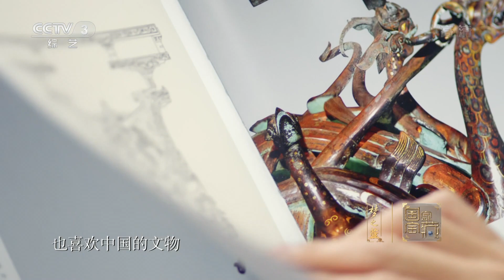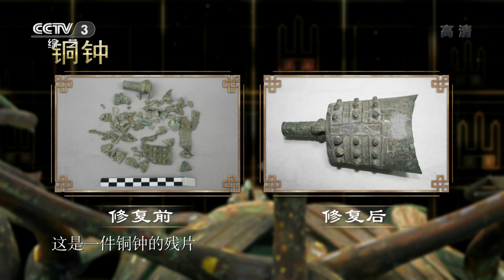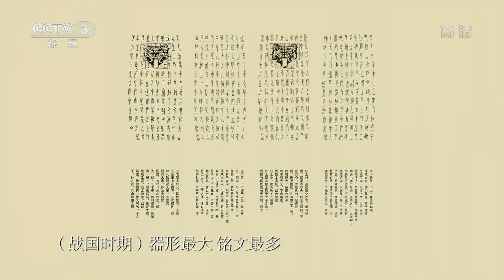[国家宝藏第二季] 错金银四龙四凤铜方案座 国宝守护人：王劲松 | CCTV综艺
本期节目主要内容：在战国七雄角逐天下之际，曾有一个神秘的中山国，在七国争霸的夹缝中倔强而顽强地生存着。称霸的关键究竟是“制衡”还是“强兵”？让我们跟随王劲松于战国烽火中运筹帷幄，解密战国策！

《国家宝藏》第二季，每集以一个博物馆为主题，亮相三件文物，每件文物绑定一位与之气质相符的明星嘉宾，他们或娓娓道来文物传奇的前世，或打扮成古人的形象演绎宝藏诞生的故事，带领观众进入一个神秘的探寻空间。